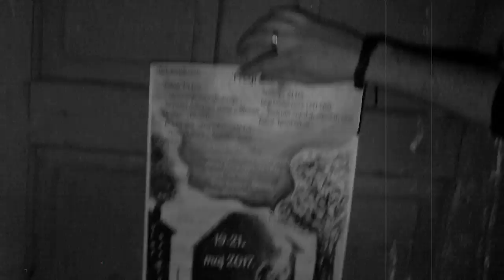Tri dana umetnosti - Aleksandrovac 2017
Gluma: Petrovic Milutin

Rezija: Petrovic Photography
Kamera: Marko Milenkovic
Montaza: Milutin Petrovic
Produkcija: Petrovic Photography